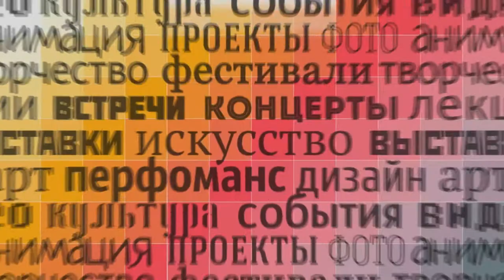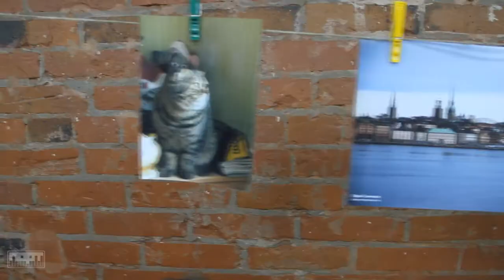Сушка в «Порту»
2 декабря 2012 года. Акция по фотообмену «Сушка»
Центр культурных инициатив «Порт» (Сургут)
Видео  монтаж - Юрий Семенков